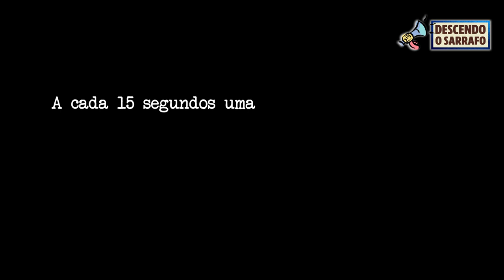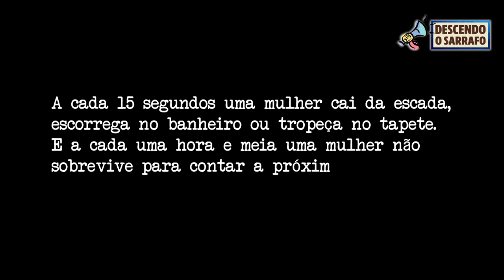Pastor Brabinho agride esposa e vídeo viraliza nas redes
Nas imagens, pastor brabinho dá tapas no rosto da mulher afirmando que ela ficaria "banguela"; agressor seria pastor em Ribeirão das Neves (MG). “É pastor Nilton.. O que será que os seus fiéis vão pensar do senhor agora? Ficou feio hein?”, escreveu uma internauta junto ao vídeo em uma postagem no Twitter. Informações iniciais dão conta de que o agressor se chamaria Nilton e seria pastor em uma igreja do bairro Tony, em Ribeirão das Neves. Que vergonha pastor?